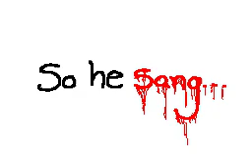[REUPLOAD] Lullaby-Bye Flipnote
This is a year old but I surprisingly still like it?
The main character used in this is named Fred. He's the one with the multi-colored eyes.